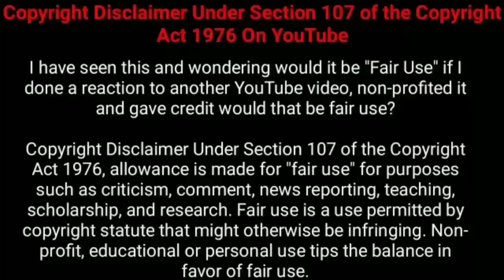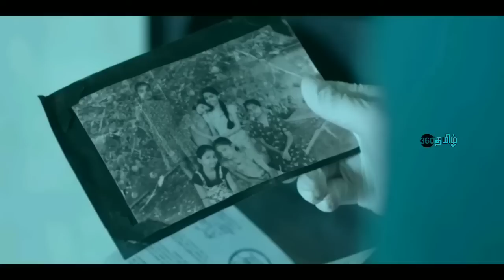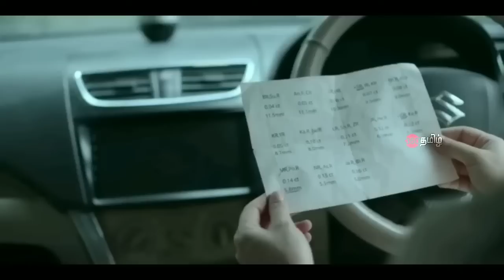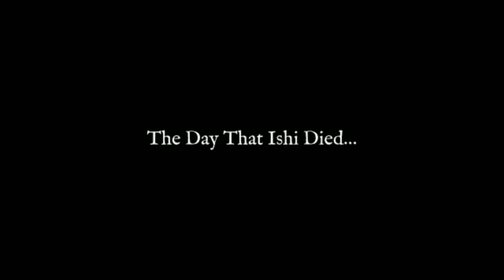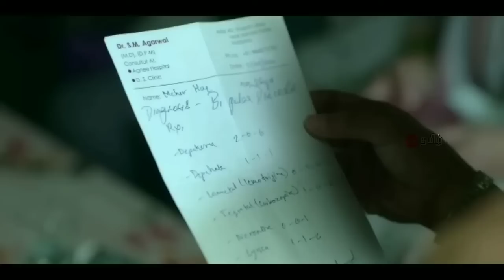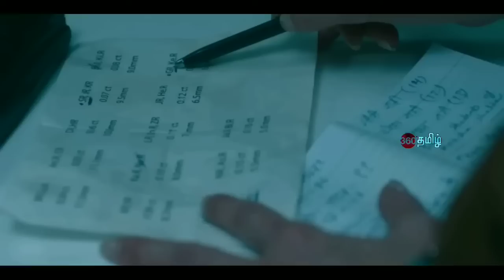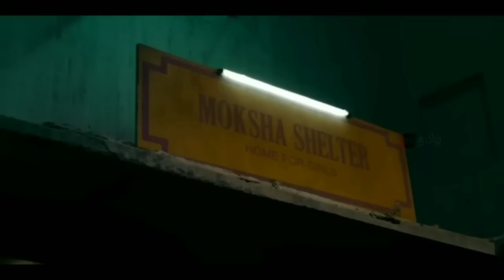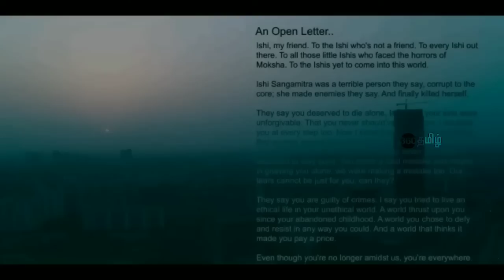உயிர் தோழியின் மர்மமான சாவுக்கு யார் காரணம்.? | Movie Explain in Tamil | Tamil Voiceover | 360 Tamil